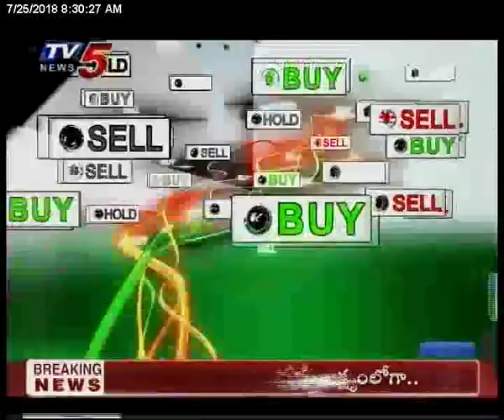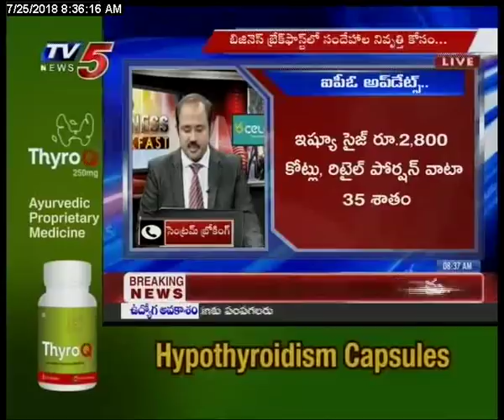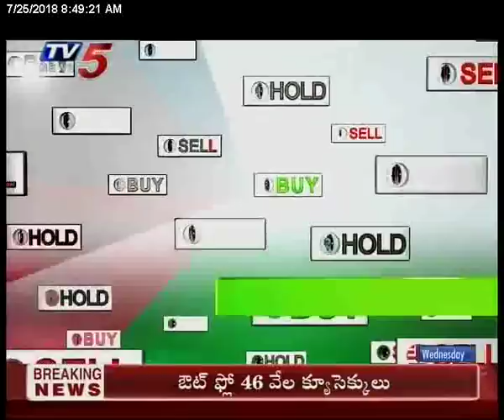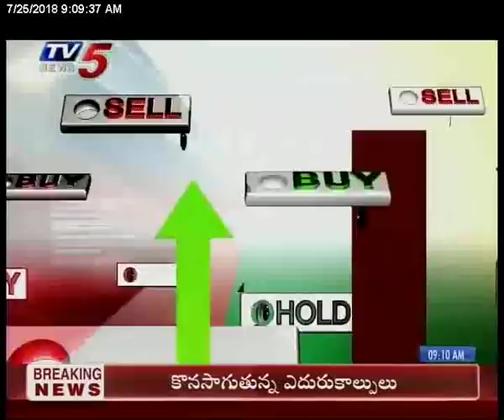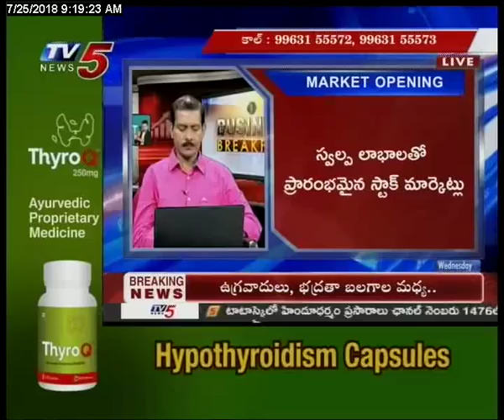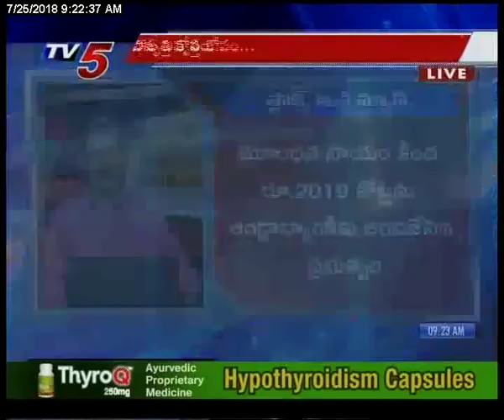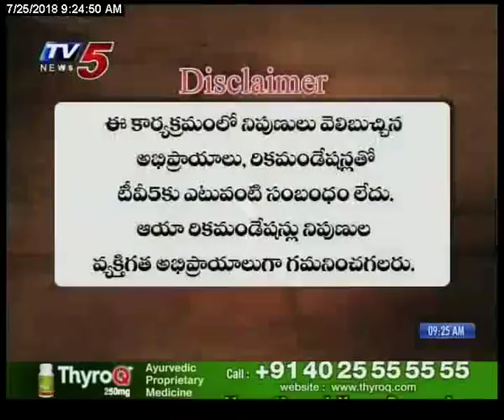25th July 2018 TV5 News Business Breakfast